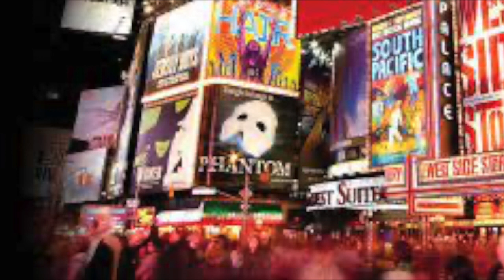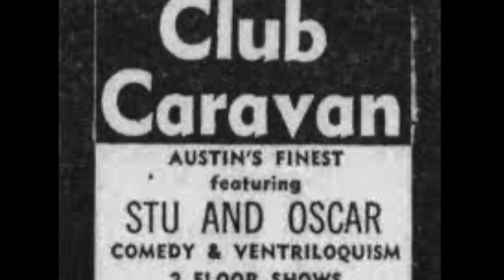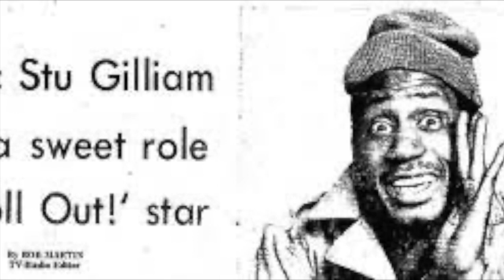Stu Gilliam -- Laugh Tracks Legends of Comedy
Meet Stu Gilliam, a fine standup and character actor in this week's episode. From humble beginnings, Stu found his comedy groove in the military during the Korean War, entertaining his fellow soldiers with ventriloquism and quick one liners. After serving, Stu began a slow climb up the comedy ladder, catching a career break when Hugh Hefner began to book him in Playboy Clubs around the country. Those gigs led to many tv appearances, both as a standup and a sitcom actor, as well as some fun projects as a voice talent (Scooby Doo!)

Want more Stu Gilliam

Where did comics find some extra work in the 1970s? Why game shows of course -- including the long running "Match Game". Stu plays a key role in this 1973 episode (which also includes Richard Dawson and Betty White among the panelists).

Stu was a frequent sitcom guest star and he got his shot at a starring role in 1973's CBS show "Roll Out." The show featured a mostly black cast -- including a pre-SNL Garrett Morris -- which was highly unusual for the time. The show lasted just 12 weeks, which is a shame because it had some great bits including this insult war between Stu's Corporal "Sweet" Williams and Garrett's "Wheels" Dawson.

Stu was a regular on all the TV variety shows in in the 1960s and 70s (Dean Martin, Ed Sullivan, Mike Douglas, Merv Griffin). Here's a longer clip of Stu in action from that period, taken from The Dean Martin Show.